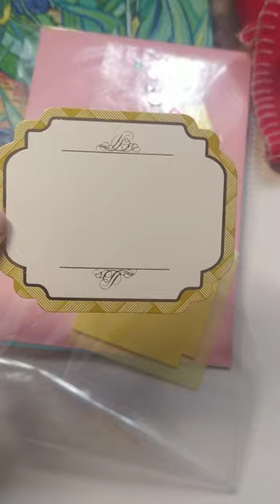немного моего скрапбукинга 1 часть 📚✏️📝